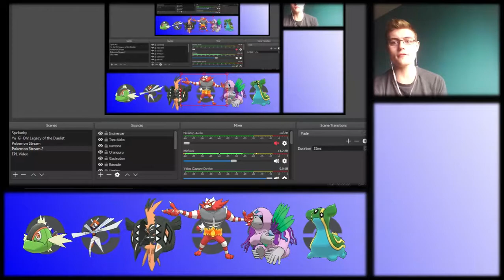TOTALLY NOT STREAMING